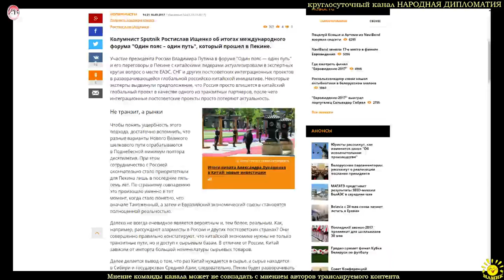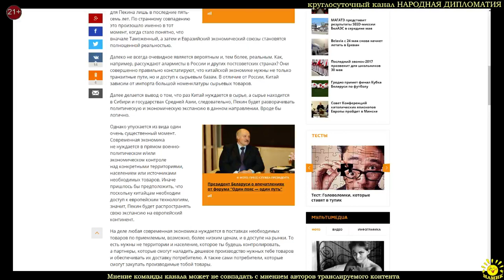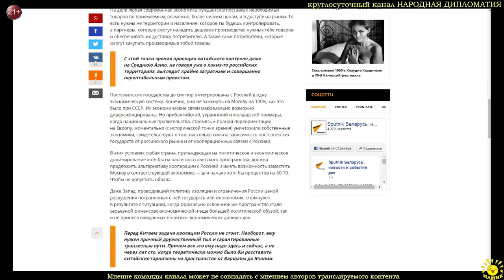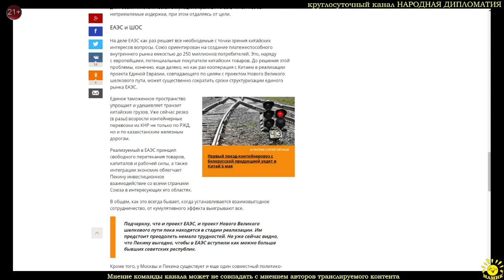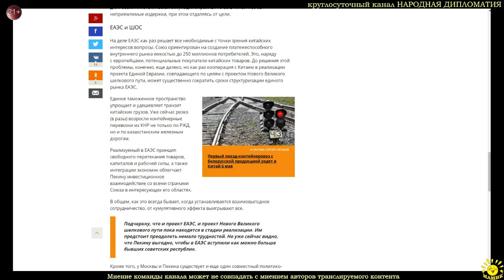Р. Ищенко Великий шелковый путь по постсоветскому пространству